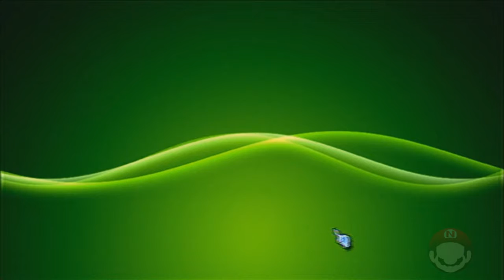PES 2012 | Wii | Rota dos Campeões | #22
Hoje, disputamos a fase de grupos da Copa Internacional!

Gameplay transmitido ao vivo dia 19/09/2018 aqui no Youtube,

► Quem é você? Já respondeu a pesquisa? :D

Gostou do vídeo e quer ajudar o canal? Além de se inscrever, curtir e compartilhar, você pode: